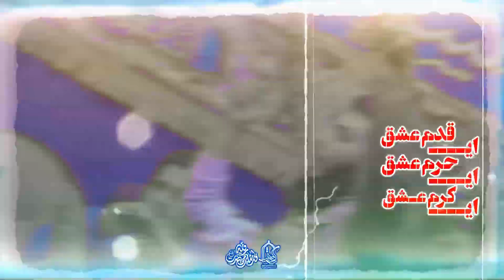کربلایی حسين عینی فرد ای قدمت عشق... سرود ولادت حضرت رقیه سلام الله علیها ۱۴۰۲ Hussein Eynifard 2024